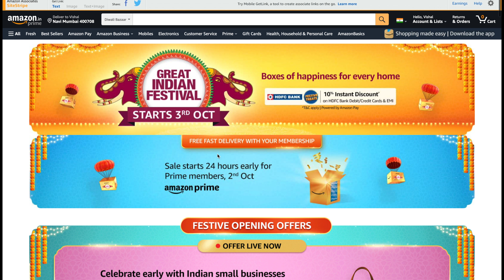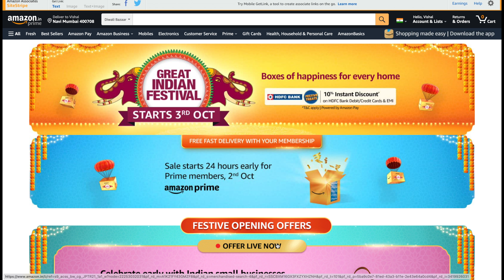Amazon Great Indian Festival Flipkart Big Billion Days Diwali Sale 2021 Early Access Revealed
Amazon Great Indian Festival Flipkart Big Billion Days Diwali Sale 2021 Early Access Date Time Revealed

MacBook Air with Apple M1 Chip
Mac Mini with Apple M1 Chip
Legion 5 AMD Ryzen 5 4600H
Legion 5 AMD Ryzen 7 4800H RTX 2060